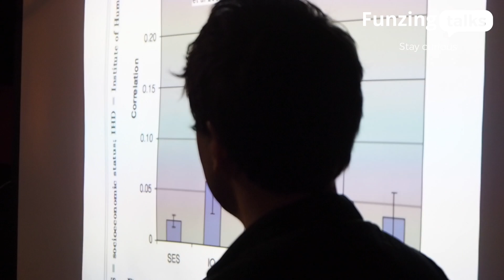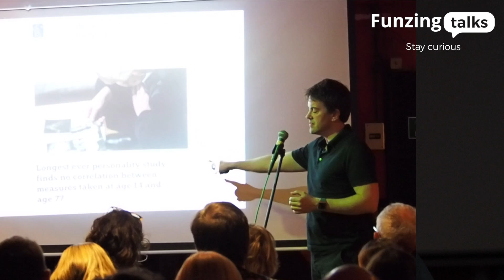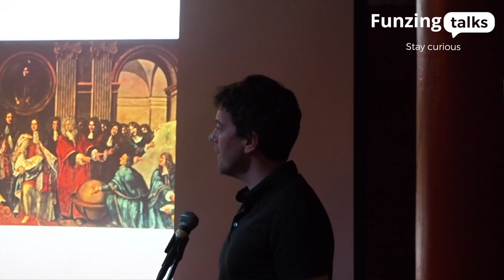Christian Jarrett | The Science of Personality (Talk)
Book your next talk at Funzing.com/talks

Your personality is the set of basic traits that makes you you, influencing your habits of thought and behaviour. But how fixed are they? The great American psychologist William James said that our personality is set like plaster by age 30. But new findings show that while there is a degree of stability in our traits, we also continue to change in meaningful ways through our lives – our personalities are more like plastic than plaster.

In this talk, psychologist and author Dr Christian Jarrett will give you the low down on the pros and cons of the main personality traits, from extroversion to conscientiousness (and the dark triad traits, including narcissism) and how they are so consequential. Indeed, policy makers and commentators are increasingly coming to realize the role that personality plays in shaping our lives, from our success at school and work, to our mental and physical health and relationships. You will hear how your traits are likely to change through your life as you age and in response to different experiences. But we don't have to be passive: you'll also discover some of the evidence-backed ways that it is possible to deliberately change your personality.